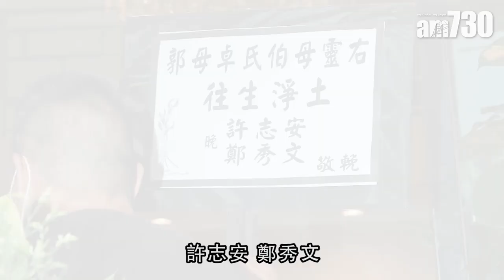【娛樂】郭富城送別亡母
郭富城母親上月在家中離世，終年90歲，在香港殯儀館設靈，城城圈中好友也送上花牌悼念。下午時份，城城進入靈堂，太太方媛緊隨其後。因為城城太累，由經理人小美回答記者問題。

bmgproductionmusic